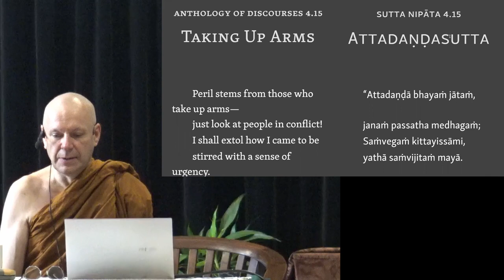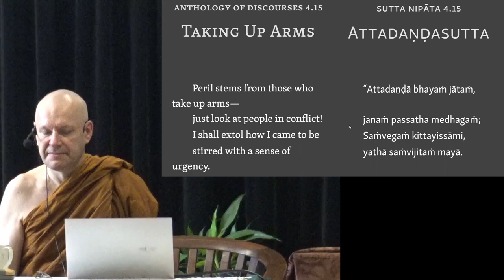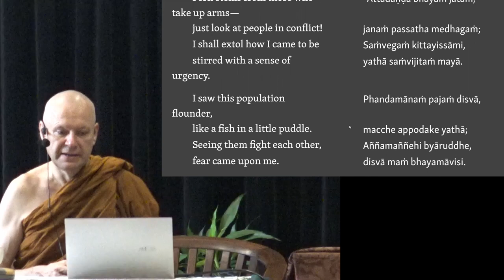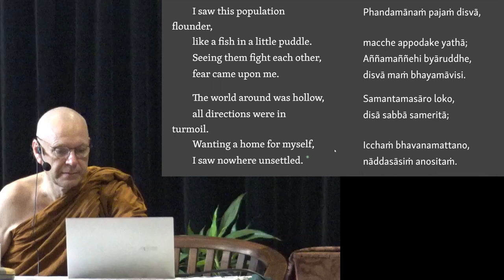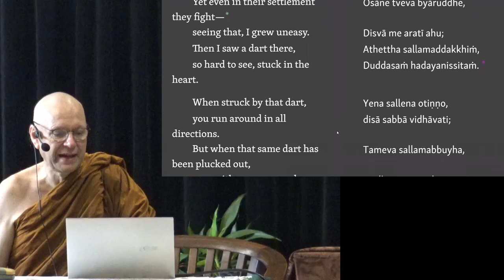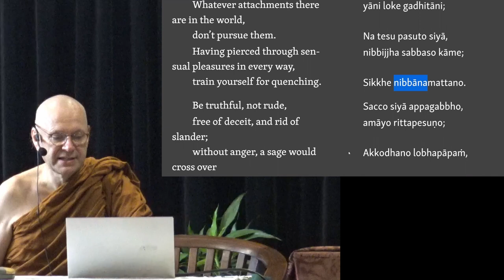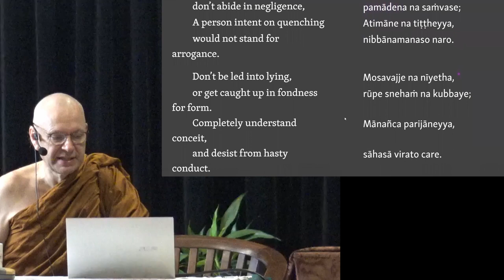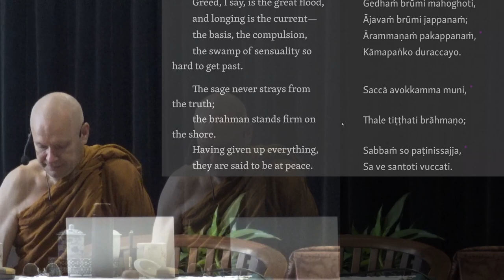Ajahn Brahmali Sutta Retreat Day 2 Afternoon Session 1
This is the afternoon sutta session from 1:00 p.m. till 2:30 p.m. 5th of March 2023.

Chapters
0:00 Snp 4.15
19:50 Simile of meat, Potaliya Sutta MN54
24:18 Meditation
31:40 Q&A
42:10 Snp 4.15
1:04:10 Simile of the pot in the burning house, On Fire SN1.41
1:05:26 Snp 4.15
1:12:11 Meditation
1:16:23 Q&A